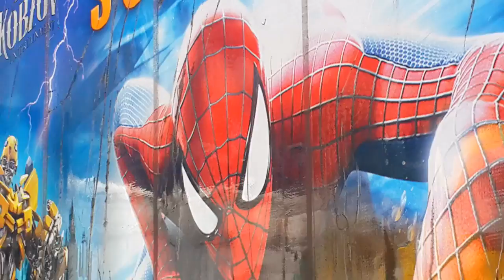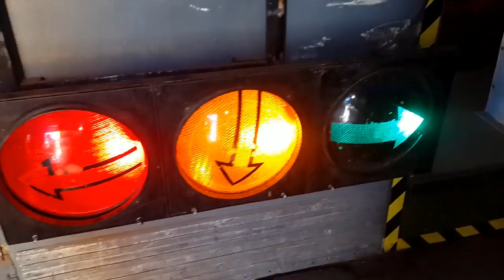Цирк Кобзов Цирк Италии КОРМИМ СЛОНА Circus of the great beasts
Мы пришли в цирк! Покормили СЛОНА! Побывали на выставке супергероев! И ПОСМОТРЕЛИ СУПЕР ПРЕДСТАВЛЕНИЕ С ТИГРАМИ И СЛОНАМИ!